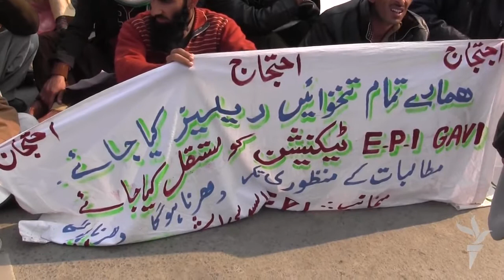'تنخاګانې راکړئ او نوکریانې مو پخې کړئ'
پېښور:  د ګل ورځ د خېبر پښتونخوا حفاظتي ټیکو، واکسینو او ګوزڼ مخنیوي ادارې سره کارکوونکو د صوبايي اسمبلۍ ودانۍ مخې ته احتجاجي ناسته وکړه او د ټریفک مخه یې ونیوله.  دوی له حکومته غوښتنه کوله چې له تېرو اووه میاشتو بندې تنخاګانې دې ورکړل شي او نوکریانې دې ورته پخې «مستقل» کړل شي.

د مشال خبریال غلام غوث یې ویډيو کښلې